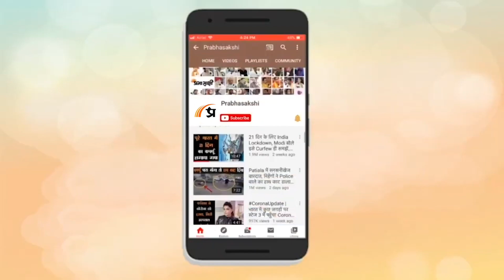Bollywood Wrap Up | 'हाय हाय ये मजबूरी' पर बारिश में जमकर नाचीं Uorfi Javed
चौतरफा विरोध के बीच साजिद खान को मिला FWICE का सपोर्ट
साजिद खान को लेकर फेडरेशन ने कहा- वह अपनी सजा काट चुके हैं
बिग बॉस सीजन 16 में साजिद खान की एंट्री को लेकर हुआ था विवाद

बर्थडे पर गर्लफ्रेंड तेजस्वी संग कोजी होते नजर आए करण कुंद्रा
करण कुंद्रा ने तेजस्वी प्रकाश को किया सरेआम किस
सोशल मीडिया पर वायरल हुआ पावर कपल का किस वाला वीडियो

भारतीय क्रिकेट टीम के मशहूर खिलाड़ी शिखर धवन का बॉलीवुड डेब्यू
Double XL के जरिए बॉलीवुड में डेब्यू करेंगे शिखर धवन
शिखर धवन, हुमा कुरैशी संग लगाएंगे रोमांस का तड़का
'डबल एक्सएल' की कहानी दो प्लस-साइज महिलाओं पर आधारित

आमिर खान का एक नया विज्ञापन जारी हुआ है
जिसमें वह घर जमाई के तौर पर नजर आए
नए विज्ञापन पर फूटा विवेक अग्निहोत्री का गुस्सा
अग्निहोत्री बोले- फिर कहते हैं हिंदू ट्रोल कर रहे हैं

मोहित मलिक और अदिति मलिक के घर आने वाला है नन्हा मेहमान!
मोहित मलिक और अदिति मलिक दूसरी बार मम्मी-पापा बनेंगे
कपल की ओ से अभी आधिकारिक तौर पर कुछ नहीं कहा गया है

बिग बॉस ओटीटी स्टार उर्फी जावेद का नया गाना आया है
उर्फी जावेद ने बारिश के पानी में लगाई आग दी
'हाय हाय ये मजबूरी' पर बारिश में जमकर नाचीं उर्फी